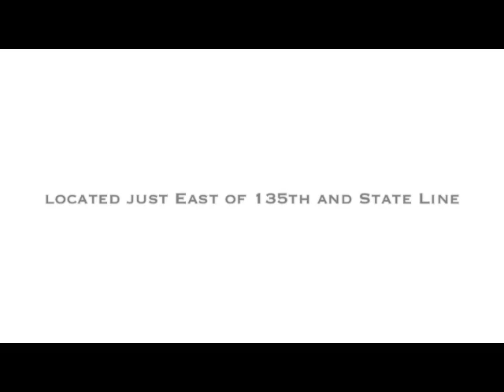Ford Dealer Lenexa, KS | Ford Dealership Lenexa, KS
The best Ford Dealership in the Lenexa, KS area is without a doubt Rob Sight Ford! Take one step on the lot of Rob Sight Ford, near Lenexa, KS, and you will quickly see why they are the best. Rob Sight Ford has the best Ford inventory, from pre-owned to new. Rob Sight Ford has the best Ford service department. Rob Sight Ford has the best Ford parts department. Rob Sight Ford has the best Ford everything! Don't waste your time looking at other Ford Dealerships around Lenexa, KS, just come visit the best!